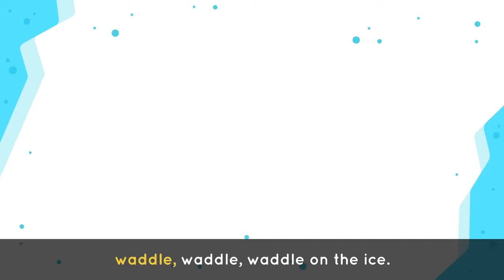ARCTIC ANIMALS SONG 🐧🎶 Polar animals songs for kids | Lingokids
| Lingokids Songs Playlist ➽ | Get the Lingokids app and start the Playlearning™ adventure! (iOS & Android) ➽

Does your child know what animals live in the arctic? They're about to find out in our "Arctic Animals" song! Get ready to sing and dance while learning about different wildlife.

Polar animal song lyrics:
Look at the penguin waddle on the ice
waddle waddle waddle on the ice…so nice!

Look at the seal slide on the ice
Slide slide slide on the ice…so nice!

Here comes the Polar Bear! He can swim, he can swim
Here comes the Polar Bear! Swimming swimming swimming to the ice…so nice!

Penguin says “oh it’s nice to meet you, nice to meet you sitting on the ice”…so nice!

The seal can waddle, the polar bear can waddle

Now we can waddle here! Waddle here, waddle there!
We’ve got to waddle now! Waddle all together with me!  Uh oh!

waddle waddle waddle waddle waddle waddle waddle on the ice…

In this 'songs for kids' video:
00:00 Lingokids intro
00:02 Arctic animals song
00:15 Look at the penguin
00:23 Look at the seal
00:31 Here comes the Polar Bear!
00:53 Penguin says “oh it’s nice to meet you"
01:01 The seal can waddle
01:10 Now we can waddle here!
01:24 Look at the penguin
01:42 Subscribe and keep Playlearning!
01:49 Get the Lingokids app